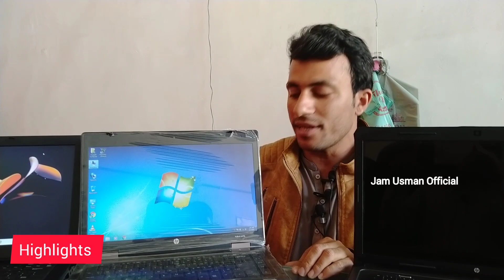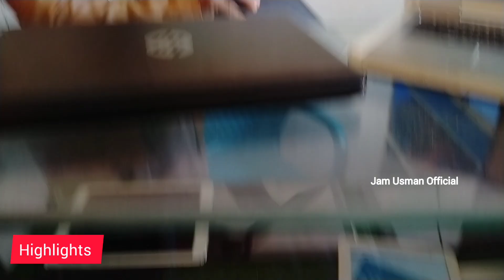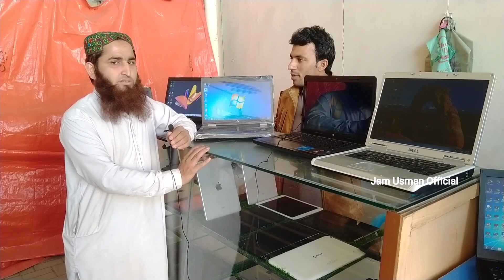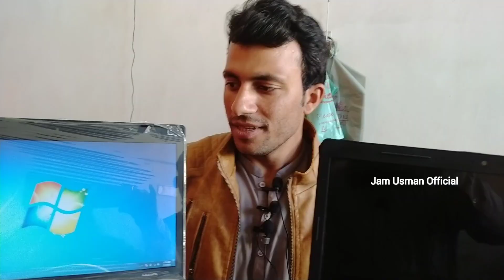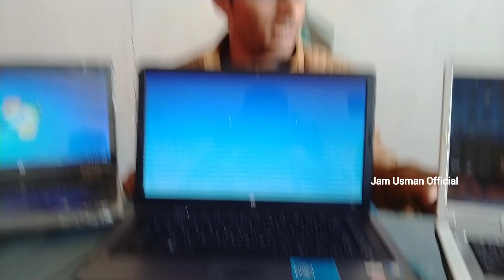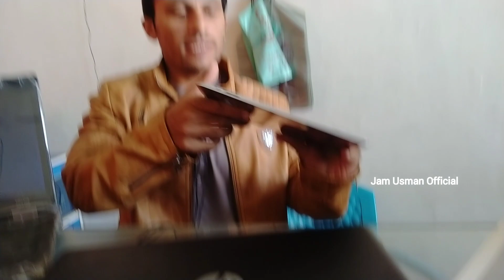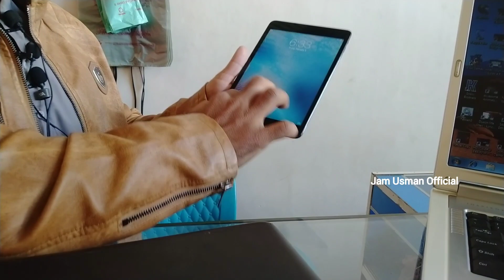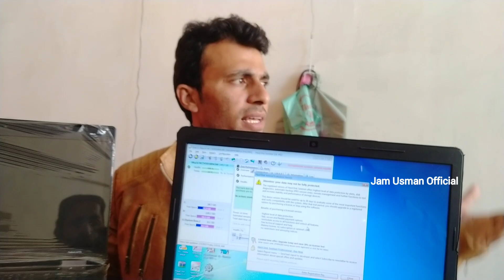sher shah general godam laptop price 2023 | sher shah general godam new video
sher shah general godam new video.
sher shah
shershah general godam karachi
sher shah market
sher shah iphone new video
sher shah super general godam
sher shah karachi